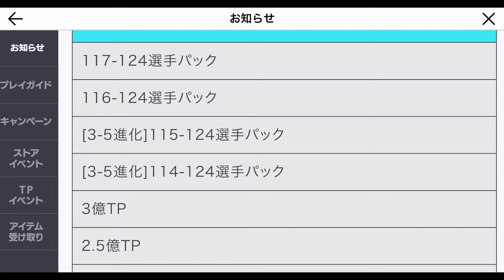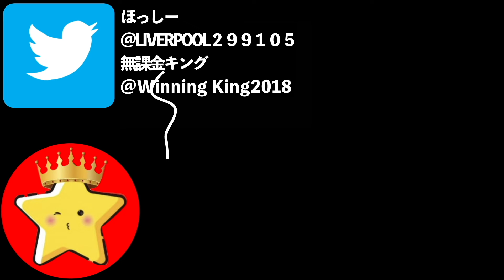【FIFAモバイル】【廃課金】買うべき？新搭載のシーズンパスを買ってみたらとんでもない結果に【FIFA MOBILE】【FIFA】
早くストライカーパスに戻してください

24時間生配信アーカイブ